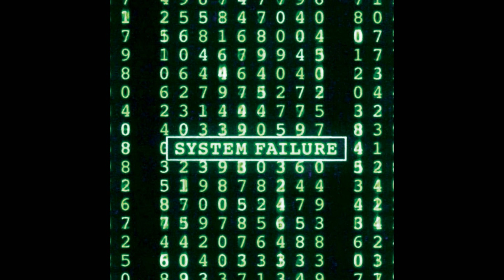Bandzior - Malarzonekin (prod. QB)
Mix/mastering: 7x7x7